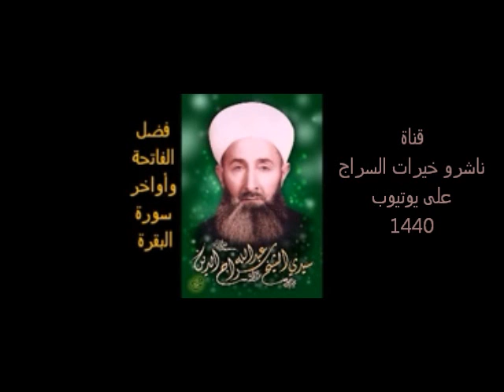إجابات سراجية 68-ما تفسير قوله نعالى :وان تبدوا مافي أنفسكم أو تخفوه؟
الاجابة بصوت الشيخ عبد الله سراج الدين رحمه االله تعالى